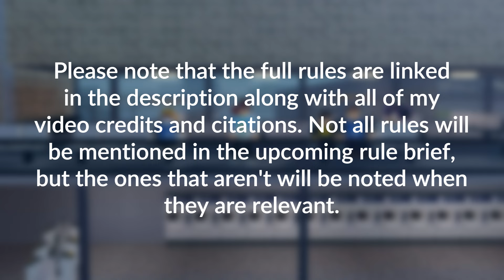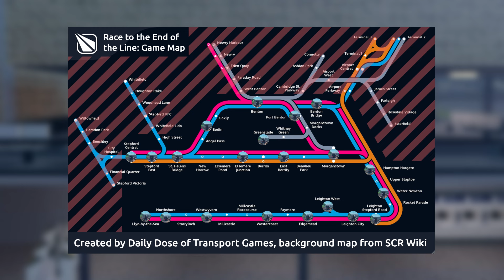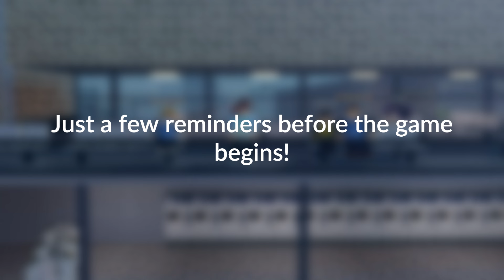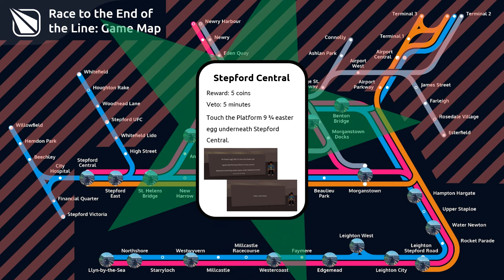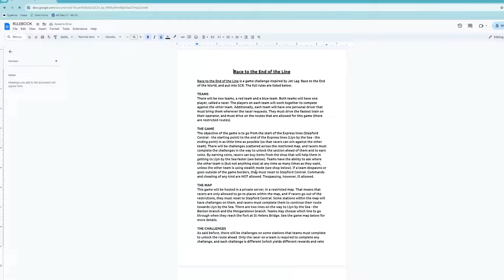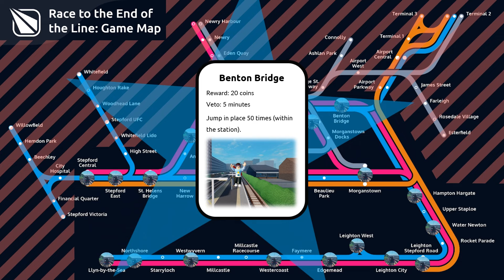We Raced From The Start to The End of the Stepford Main Line - Episode 1 - SCR Challenges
Hi everyone! Today, I present to you something much different than anything else ever done in the SCR community - SCR Race to the End of the Line. Race to the End of the Line is a game challenge inspired by Jet Lag: Race to the End of the World, and put into SCR. This is Episode 1 of Round 1 of this concept, recorded in SCR V1.10.13. This challenge was done with @trainlagthegame, @MrYouMeYou59, and @FinleysSCRAdventures, along with AlfAA as the backup driver. Thank you to all of you for making this possible! Additionally, thank you to @jetlagthegame for the inspiration!

*Note: The video does not define what a "rest period" is. Rest periods are periods of time where players take a break from recording. They occur every 45 minutes of recording, to accommodate schedules and make the game more interesting. Therefore, when the recording began at 15:15, it ended at 16:00 to allow for the rest period in between then and the following recording (for episode 2).

This video took well over 30 hours to organize, prepare, and produce, so if you enjoyed, please consider subscribing and liking this video, as it would be very helpful towards our community and therefore makes video production easier. Thanks in advance!

LINKS:
Episode 2 of the Round 1 series: video not uploaded

~History Repeats Itself by FSCM Productions~

~Cinematic Epic Emotional | EGLAIR by Alex-Productions~

OTHER CONTENT:
The following are credits to other graphics, content, links, and sites I utilized for this video.

~Thumbnail arrow~
Colors and image adjusted in CapCut and remove.bg (cited below).

External Application (for removing background - remove.bg)
Imported into CapCut for final appearance.

~Game map~
Actual SCR map (from SCR wiki)
Imported into Google Drawings for final appearance.

Other text and red stripes (added on Google Drawings)
Map imported from SCR wiki for adjustment to become the current map.

~Race to the End of the Line icon/logo~
This icon was made by me on Google Drawings.

~Shop graphic~
This shop graphic was made by me on CapCut.

CapCut (web application)
I made the shop graphic and thumbnail by myself on CapCut (web application)